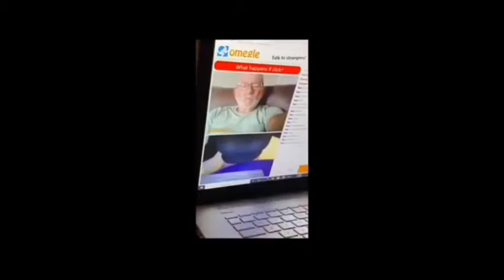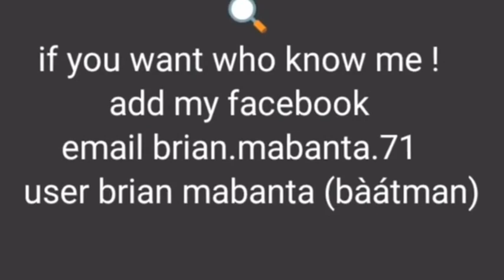OMEGLE FUNNY VIDEOS MoreWatching🎥🎬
" OMEGLE PRANK FUNNY VIDEOS "